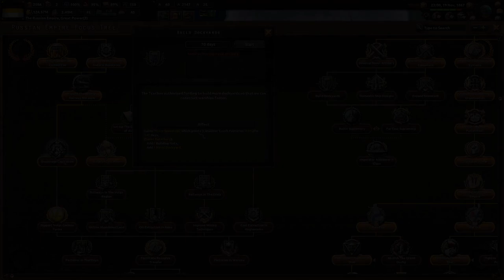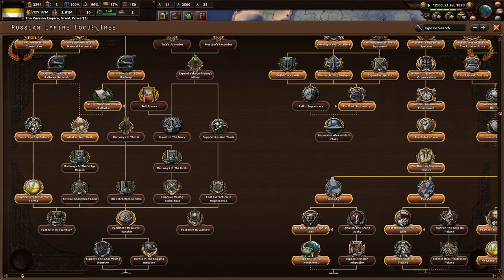Building Roads To Connect Russia Together! Hoi4 End Of A New Beginning, Russian Empire #4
Russia has been expanding and growing since its very inception many centuries ago. Even though we lost the Crimean War, that does not mean we cannot stop here! We must grow stronger and become the hegemon of Europe!